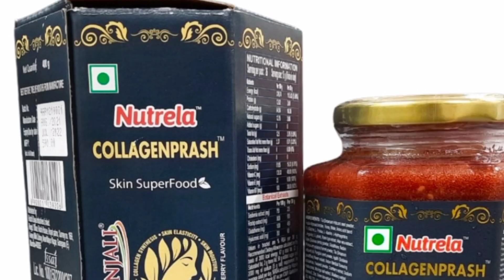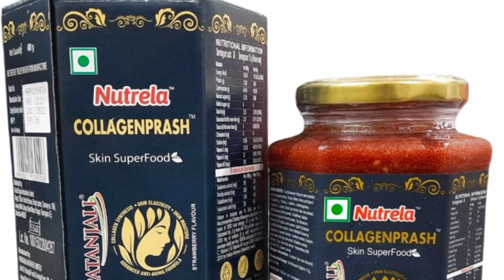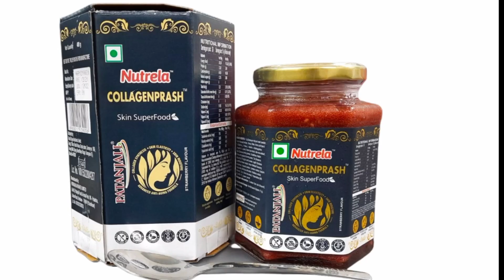Patanjali Nutrela Collagen Prash Benefits | How To Use | न्यूट्रेला कोलेजनप्राश | Baba Ramdev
Hello ,
I am sunny from Delhi .
About this video :- नमस्कार दोस्तो आज हमने पतंजलि के ब्रांड न्यूट्रेला के प्रोडक्ट COLLAGENPRASH  का हिंदी रिव्यू किया है जिसमें हमने बताया है इसके फायदे, इसे कैसे इस्तेमाल करना है,और मार्केट में इसका मूल्य क्या है।